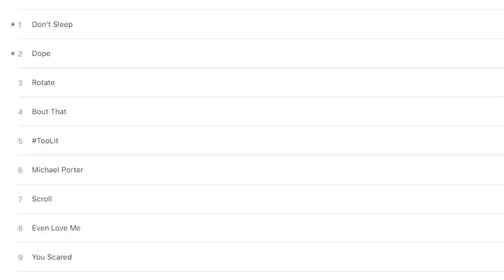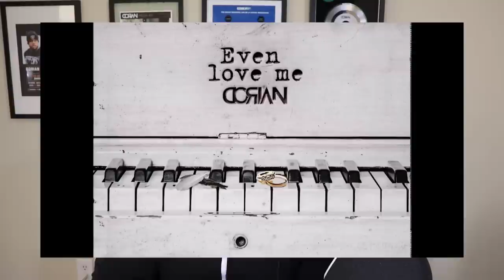Jay-Z Breaks Down How To Sequence An Album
Is this a lost art form?

Sequencing albums is a lost art form. ⁣
This isn’t because of the artists. ⁣
It’s because of technology. ⁣
Buying an album used to be a process. ⁣
Ritualistic in nature. ⁣
It was an experience and serious artists understood this. ⁣
Anyone who actually bought your music, was committing their car/bedroom audio to your for at least one week. ⁣
You deserved to give them something they can live with. ⁣
Telling stories. ⁣
Intros. ⁣
Interludes. ⁣
Outros. ⁣
Skits. ⁣
That’s not the case anymore. ⁣
There’s so much music and it’s easily accessible, you have about 4-8 seconds to capture their attention. ⁣
If not, it’s skip. On to the next artist. ⁣
This is the process as you are building your fanbase. ⁣
Once you get a fanbase, then they will listen more intently and appreciate the art you put out in its totality. ⁣
But as you are building, you gotta capture their attention fast. ⁣
And a skit intro ain’t Going to do it. ⁣
How do you sequence your albums?⁣
I wanna know ⁣
Comment in the comments. ⁣

DORIANGROUP82 PARTNERS ►►

🦆 FOLLOW DORIAN